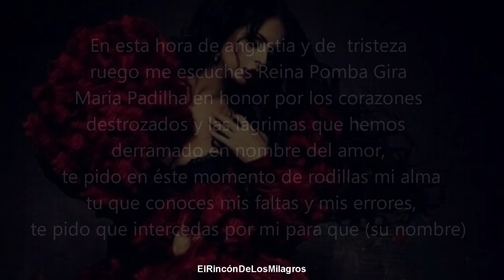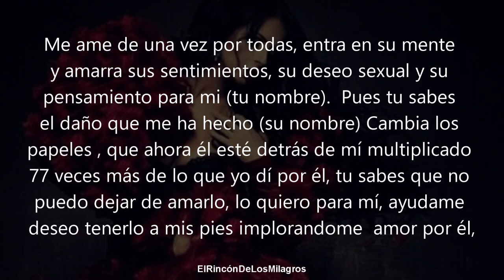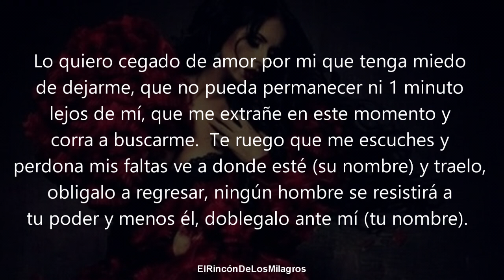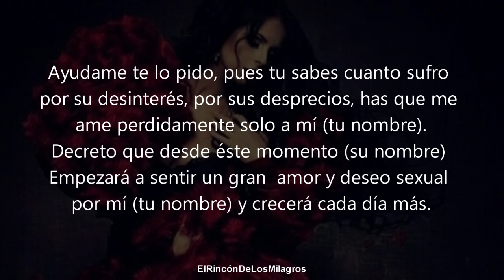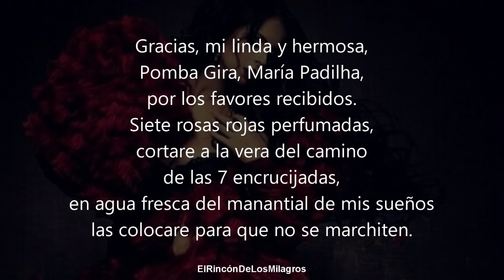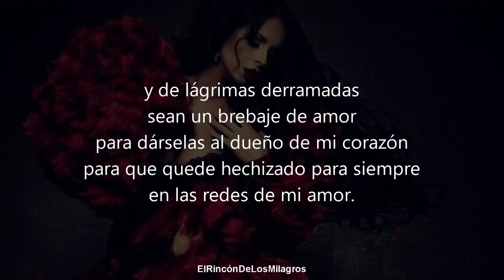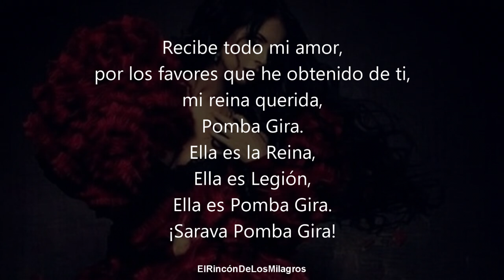ORACION DEL DESESPERO | TENDRA INTIMIDAD CONTIGO ESTA NOCHE DOMINALE Y ARDERA DE PASION SOLO POR TI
¡Bienvenidos! ¿Quieres que tu ser amado arda de deseo pasional por ti? Escucha esta oración en "El Rincón de los Milagros".